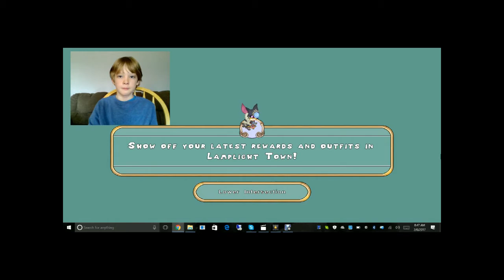PRODIGY MATH SIR VEY IS HERE!!!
The latest Prodigy math update has arrived!!! In this video I tell you about Sir Vey, a new charecter in Lamplight Town.